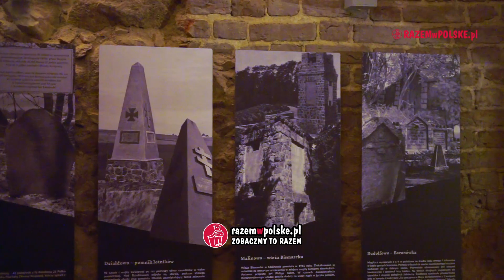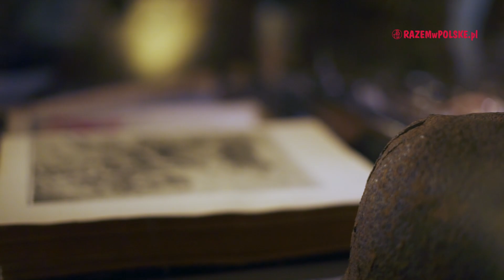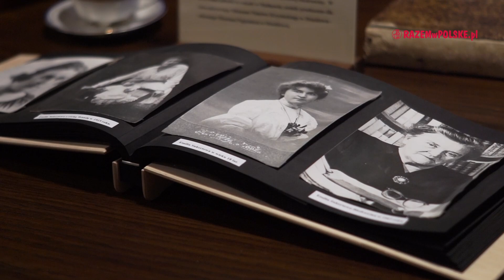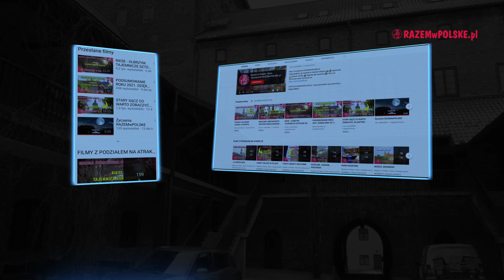ZAMEK W DZIAŁDOWIE, ZAMEK W NIDZICY. CO WARTO ZOBACZYĆ. KRZYŻACKIE WAROWNIE NA MAZURACH. ATRAKCJE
Położone w południowo-zachodniej części województwa warmińsko-mazurskiego zamki w Działdowie i Nidzicy, należą do mniej znanych i rzadziej odwiedzanych przez turystów warowni krzyżackich. I rzeczywiście na tle potężnego Malborka czy bardziej znanych zamków w Kwidzynie i Gniewie nie prezentują się zbyt okazale. Zakon Najświętszej Marii Panny, który w XIII wieku sprowadził tereny ziemi chełmińskiej Konrad Mazowiecki, dość szybko rozpoczął tworzenie umocnień na swych południowych granicach. Z czasem, po poskromieniu pogańskich plemion pruskich, drewniano – ziemne strażnice zostały przekształcone w murowane zamki, ugruntowując dominującą pozycję zakonu. Sprawdźcie, dlaczego warto zobaczyć gotyckie warownie w Działdowie i Nidzicy.

00:00 CO W FILMIE
02:51 ZAMEK KRZYŻACKI W DZIAŁDOWIE
12:36 ZAMEK KRZYŻACKI W NIDZICY

ZOBACZ INNE NASZE PLAYLISTY:

REGIONY POLSKI

Muzyka:
Medieval Story by Frank Schröter